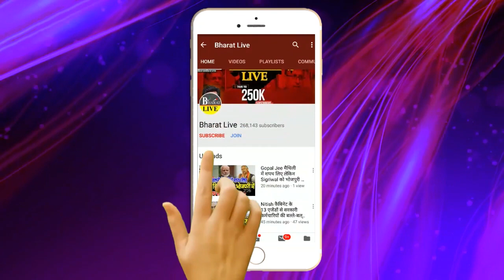अभी अभी : Nagmani ने Upendra Kushwaha के प्लान को कर दिया एक्स'पोज़ !